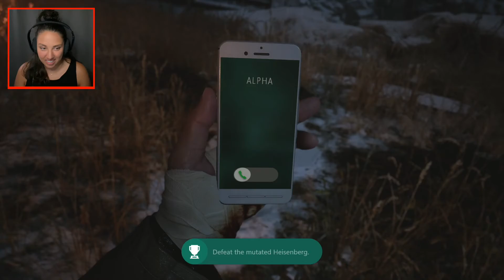Resident Evil Village | Full Game [Part 13]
Join Michelle for part 13 of our full game playthrough of Resident Evil Village! Will we finally defeat Heisenberg? Will we figure out what is going on with baby Rose? Watch to find out!